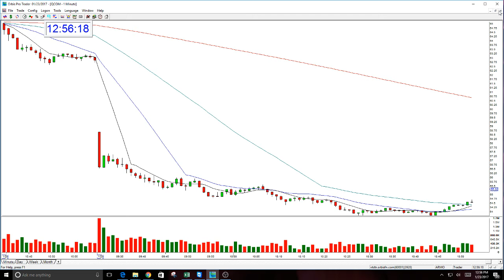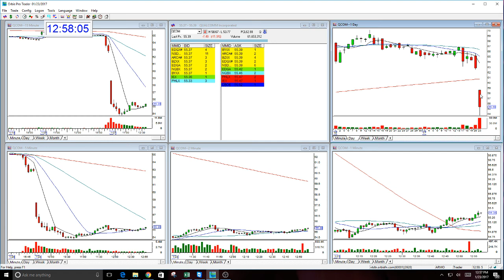QCOM-The Stock Swoosh Show Play Of The Day-1-23-2017